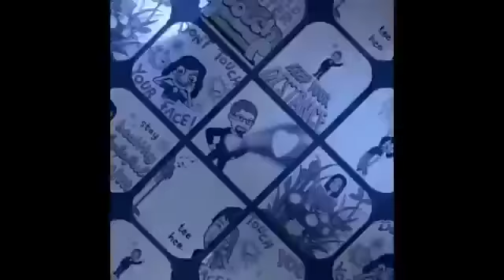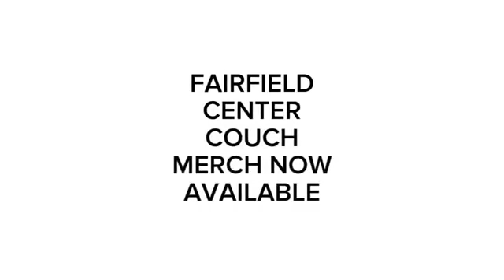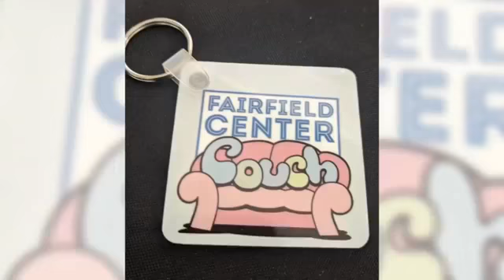Fairfield Center Couch Episode 20 26MAY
Fairfield Center Couch Episode #20
Brian Bish hosts company members Laura Silence, Jenny Silence, Betsy Wilkes, Chris Wilkes and Broadway Producer Ben Simpson.